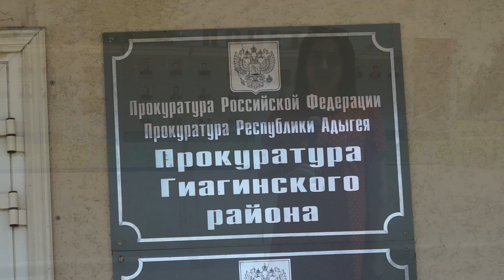23-06-2020 г Работа Прокуратуры Гиагинского района